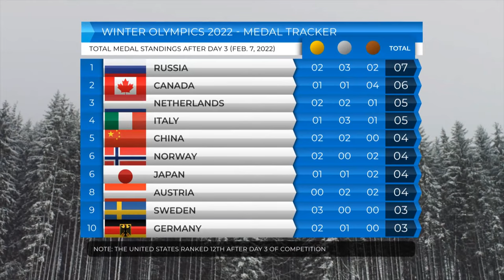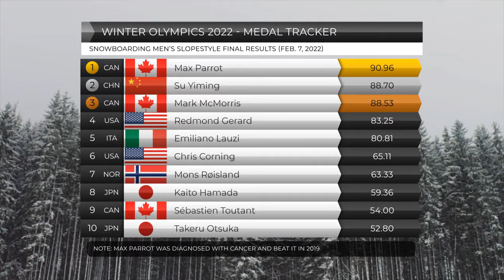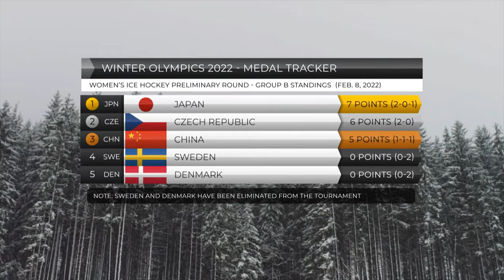Winter Olympics 2022 Medal Count Day 3 (February 7, 2022)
Winter Olympics 2022 Medal Count Day 3

🎥 Original Video Date: Monday February 7, 2022 (QUIZLIFE-TV)

 Biathlon
 Bobsleigh
 Cross-country skiing
 Curling
 Figure skating
 Freestyle skiing
 Ice hockey
 Luge
 Nordic combined
 Short track speed skating
 Skeleton
 Ski jumping
 Snowboarding
 Speed skating

Medal Count
Winter Olympics 2022
2022 Winter Olympics
2022 Beijing Olympics

Snowboarding Men's Slopestyle
Max Parrot  Canada
Su Yiming  China
Mark McMorris  Canada
Redmond Gerard  United States
Emiliano Lauzi  Italy
Chris Corning  United States

Freestyle Skiing Women's Big Air
Eileen Gu  China
Tess Ledeux  France
Mathilde Gremaud  Switzerland
Megan Oldham  Canada
Kirsty Muir  Great Britain
Sarah Höfflin  Switzerland
Johanne Killi  Norway
Olivia Asselin  Canada
Anni Kärävä  Finland
Anastasia Tatalina  ROC
Darian Stevens  United States
Sandra Eie  Norway

Short Track Speed Skating Women's 500m
Arianna Fontana  Italy
Suzanne Schulting  Netherlands
Kim Boutin  Canada
Zhang Yuting  China
Hanne Desmet  Belgium